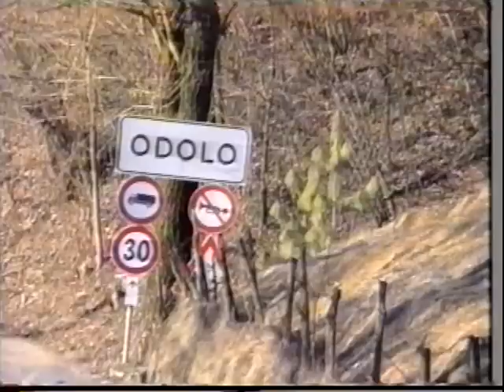Rally del Garda 1996.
Riprese amatoriali della P.S. Sabbio Chiese-Cagnatico-Odolo...di 15 anni fa...con crasch. finale...ancora bello...